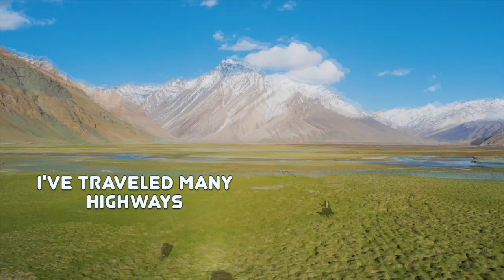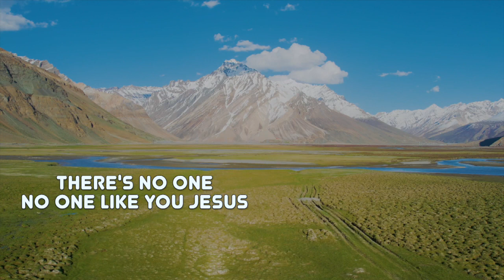Hakuna (No One)